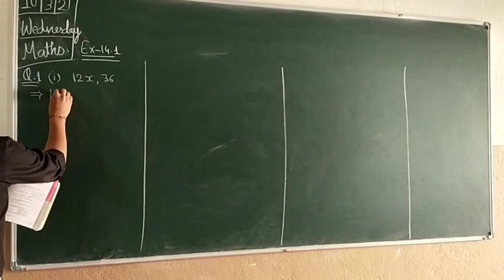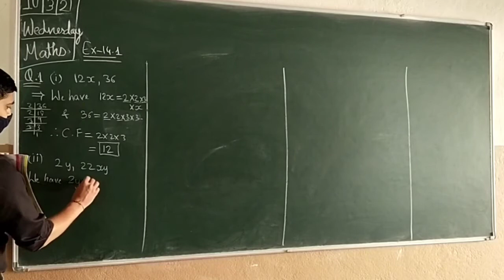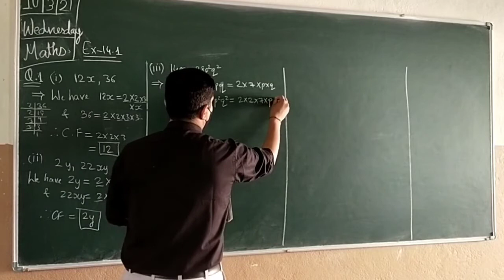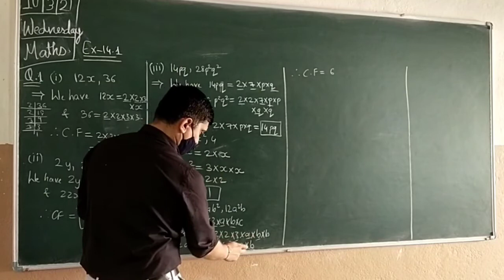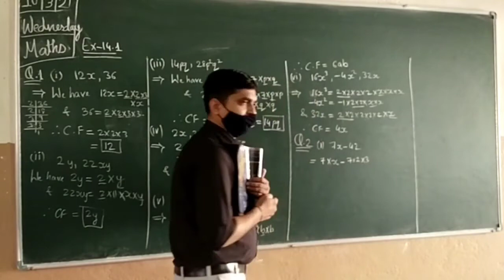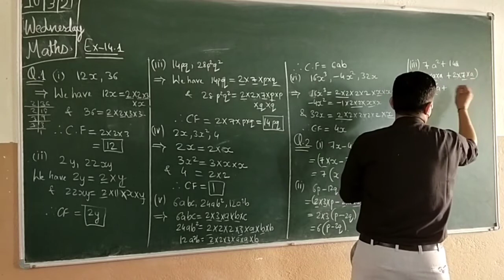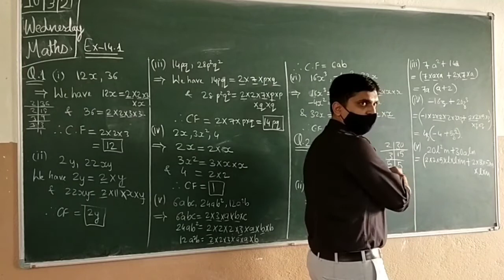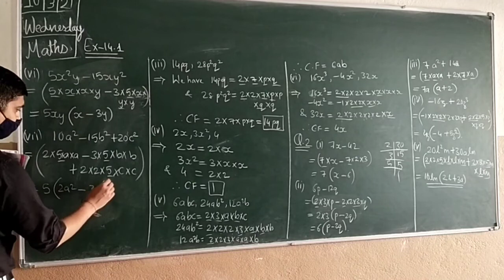Q.1&2 Ex-14.1 Chap-14 - Factorisation Ncert Class-8